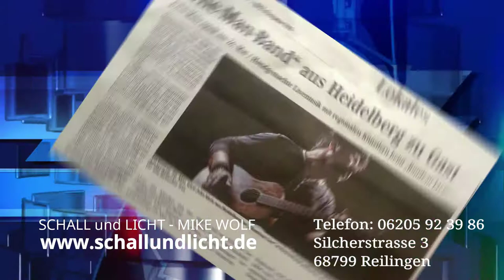Schall und Licht, Mike Wolf, Tontechnik, Beschallung, Künstler und Sänger Vermittlung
Silcherstrasse 3
68799 Reilingen